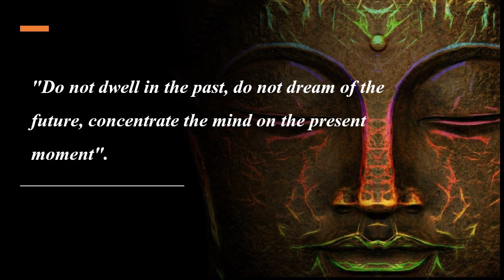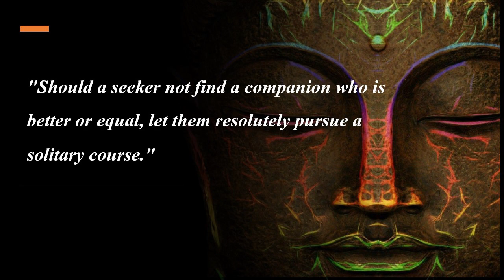Buddha's Quotes which are better known in youth to better life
Buddha was an ascetic and spiritual teacher of ancient India who lived during the 6th or 5th century BCE He was the founder of Buddhism and is revered by Buddhists as a fully enlightened being who taught a path to Nirvana freedom from ignorance craving, rebirth and suffering